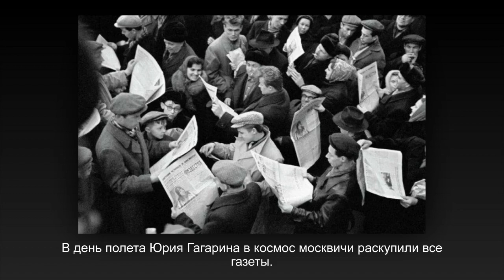Знаете, каким он парнем был!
Юрий Гагарин и его любимые женщины (21 фото)
50,5 лет назад не стало первого космонавта Юрия Алексеевича Гагарина, человека, чья улыбка покорила весь мир.